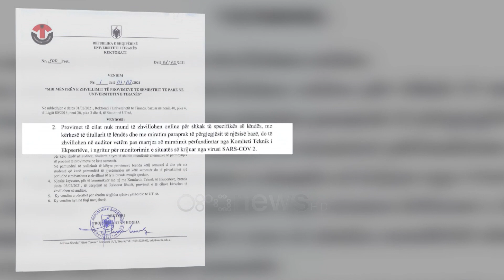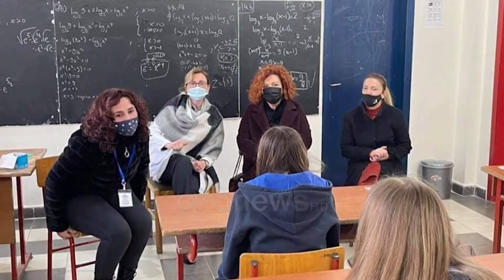Provimet online, partitë fushata në shkollë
Universiteti i Tiranës ka vendosur zhvillimin e provimeve online për studentët në kuadër të masave kundër përhapjes së koronavirusit.

Rektori, Artan Hoxha, ka miratuar vendimin ku thuhet se do të zhvillohen në auditore vetëm ato lëndë specifike që kanë nevojë që studentët të jenë të pranishëm fizikisht.

Në vendim thuhet gjithashtu se brenda datës 3 shkurt, pedagogët duhet të regjistrojnë provimet që kanë nevojë të kryhen në auditore por kjo më parë duhet të miratohet nga Komiteti Teknik i Ekspertëve.

Nëse përfaqësues të shëndetësisë nuk e miratojnë këtë, atëherë titullari i lëndës duhet të zgjedhë një tjetër mënyrë për përfundimin e këtij procesi.

Ky vendim i Universitetit vjen për shkak të rrezikut nga infektimi me koronavirus por një shqetësim i studentëve dhe organizatave jo qeveritare është shfrytëzimi i shkollave për takime elektorale ku nuk mungojnë grumbullimet.

Rigels Xhemollari nga Qëndresa Qytetare thotë se deri tani kanë kërkuar nga Komisioni Qëndror i Zgjedhjeve një masë për deputetët Elona Gjebrea dhe Ervin Bushati pasi kanë zhvilluar fushatë me nxënës në ambjentet e shkollave.

“Elona Gjebra ka përdorur ambjentet e shkollës “Abdulla Keta” në Tiranë për të zhvilluar një takim me nxënësit. Është e ndaluar rreptësisht që katër muaj nga zgjedhjet e 25 prillit të zhvillohen aktivitete në shkolla. Ky është rasti i dytë që ne kemi kallëzuar në KQZ pas një rasti të deputetit Ervin Bushati në një shkollë tjetër po në kryeqytet.”

Xhemollari thotë se kjo çështje nuk do të mbetet në dorë të KQZ por do të ndiqet edhe në Prokurori.

“Do të mbledhim të gjitha faktet dhe të gjitha provat në të gjitha shkollat që do të përdoren për politikë dhe do t’ja vëmë në dispozicion prokurorisë së rrethit.”

Përfaqësues të studentëve kërkojnë që të mos mbahen dy standarde sa i përket rrezikut të grumbullimeve duke lejuar takimet elektorale, ndërkohë që auditoret janë mbyllur.